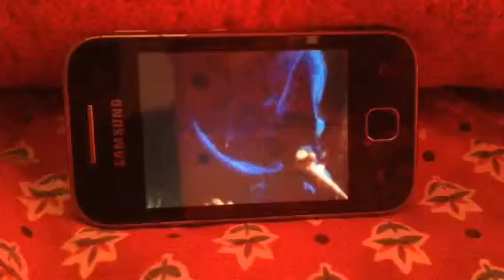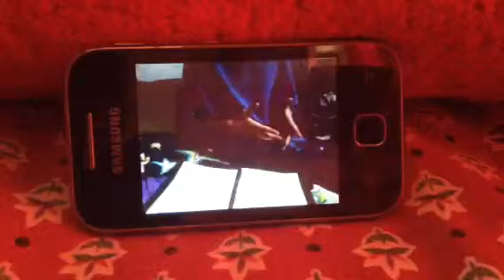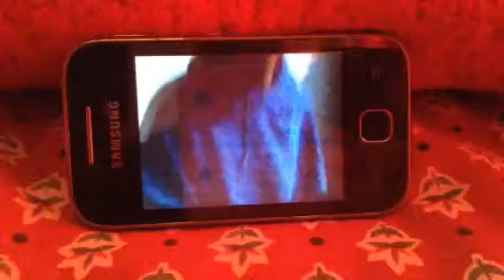Todo esta en tu mente EL SAMO DEL RAP